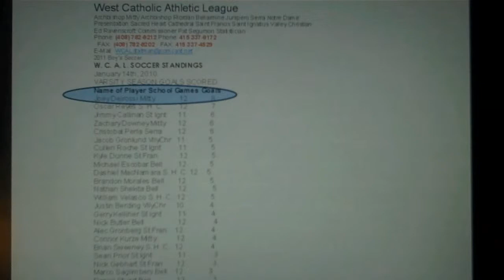Joey Dei Rossi 10 Archbishop Mitty Soccer Highlights